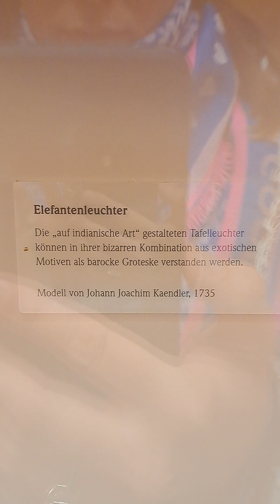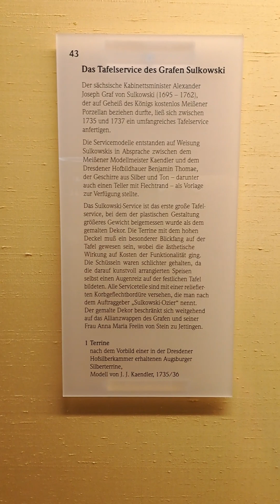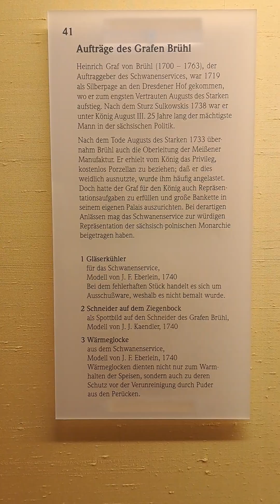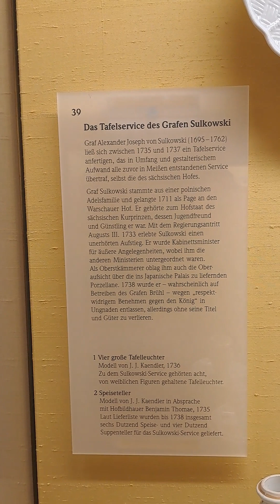Schloss Lustheim (Oktober 2023) (13)